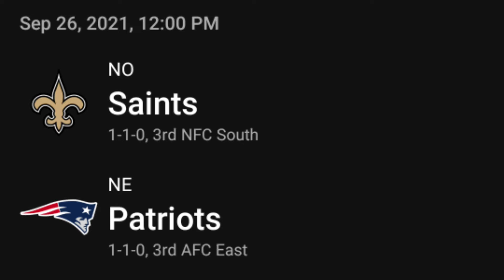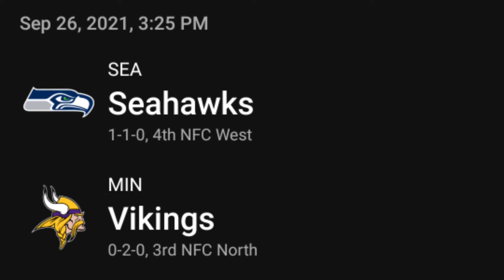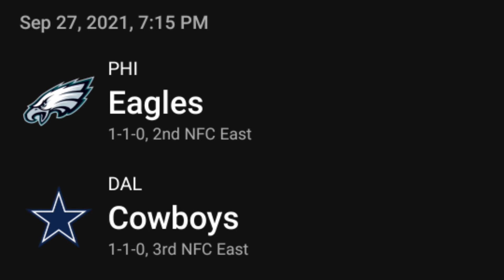JAY & WILL: NFL WEEK 3 PREDICTIONS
we give our opinions and thoughts on the upcoming NFL games for week 3